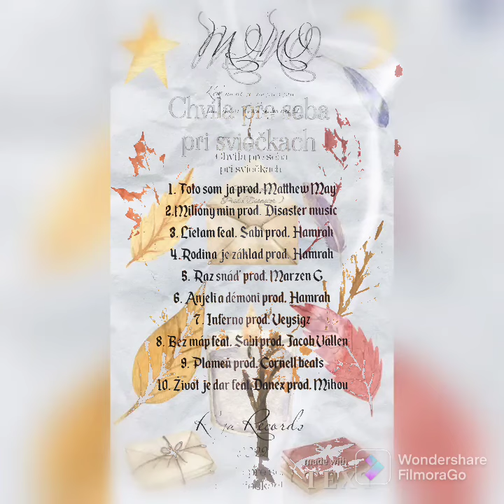Mino Milióny mín (Prod. by Disaster Music)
!! NO MONETIZATION !!

Instagram (fast response): @momodisaster_

beat production : (Prod. by Disaster Music)

!!!NO MONETIZATION!!! !!!NON PROFIT!!!